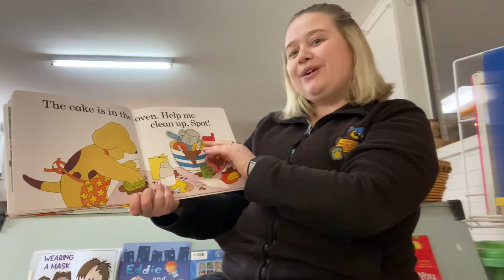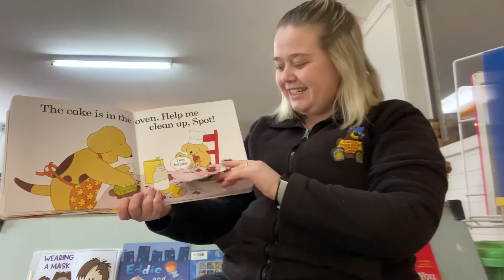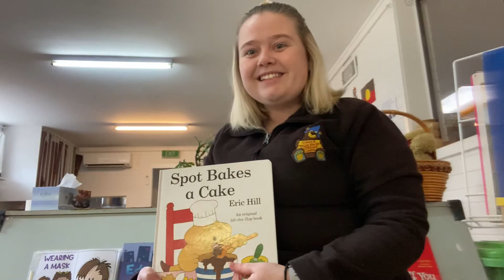Amy Reading “Spot bakes a cake” 🎂